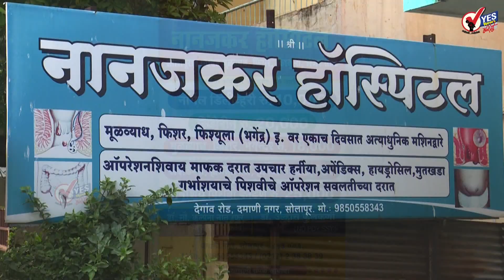दुपारच्या बातम्या | 'उद्धवा' अजब तुझे सरकार? वर्क फ्रॉम होम..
महाराष्ट्राचे मुख्यमंत्री उद्धव ठाकरे हे तब्बल दोन वर्षात एक किंवा दोनच वेळा मंत्रालयात आले आहेत. त्यांच्या बहुतांश बैठका वर्षा या मुख्यमंत्र्यांच्या निवासस्थानी किंवा सह्याद्री अतिथीगृह या ठिकाणी होतात. बऱ्याच बैठका तर ते व्हीडिओ कॉन्फरन्सद्वारे घेतात. त्यामुळे उद्धव ठाकरे सरकारचा अजब कारभार महाराष्ट्रातील तमाम जनतेला दिसू लागला आहे. सर्व कारभार अजित पवार पाहू लागल्यामुळे उद्धवा अजब तुझे सरकार  अशीच प्रतिक्रिया नागरिकांतून येत आहे. अधिवेशनामध्ये देखील मुख्यमंत्र्यांची दांडी दिसून आली. विधीमंडळ हिवाळी अधिवेशनाचा आज शेवटचा दिवस असून मुख्यमंत्री उद्धव ठाकरे हे अधिवेशनाच्या शेवटच्या दिवशी उपस्थित राहतील का, याबाबत आडाखे बांधले जात आहे. मुख्यमंत्री विधानसभेत येणार का, याबाबत थेट उत्तर देण्याचे टाळत राऊत यांनी 'वेट अॅण्ड वॉच' अशी प्रतिक्रिया दिली.

सिद्धेश्वर यात्रा... प्रस्ताव सरकारकडे
सिद्धेश्वर यात्रेच्या परवानगीविषयीचा प्रस्ताव जिल्हा प्रशासनाने राज्य सरकारकडे पाठवला आहे. आता सरकारच्या निर्णयाकडे लक्ष लागलेअसून जिल्हाधिकारी मिलिंद शंभरकर यांनी सांगितले की, विभागीय आयुक्त कार्यालयामार्फत प्रस्ताव पाठवला आहे. सरकारच्या सूचनेनंतर यात्राबाबत निर्णय जाहीर होईल. यात्रा, धार्मिक विधीबाबत महापालिका व पोलिस प्रशासनाकडून मत मागवले होते. त्याच्याआधारे प्रस्ताव शासनाकडे पाठवण्यात आला आहे.

विधानसभा अध्यक्ष निवडणुक : शरद पवारांचा ठाकरेंना फोन
विधानसभा अध्यक्षपदाच्या निवडणुकीसाठी राज्यपाल भगतसिंह कोश्यारी यांनी कायदेशीर मुद्दे उपस्थित करीत तारीख निश्चित केली नसली तरी ही निवडणूक मंगळवारी घेण्याबाबत महाविकास आघाडीचे नेते ठाम होते.  दरम्यान राज्यपालांच्या संमतीविना निवडणूक होऊ नये अशी भूमिका राष्ट्रवादी काँग्रेसच्या नेत्यांनी घेतली आहे. दरम्यान याच मुद्द्यावर राष्ट्रवादी काँग्रेसचे अध्यक्ष शरद पवार आणि उद्धव ठाकरे यांच्यात फोनवर चर्चा झाली आहे.

३०० गावांत CCTV यंत्रणा
सोलापूर जिल्ह्यात ३०० गावात सीसीटीव्ही यंत्रणा कार्यान्वित करण्यात आल्याची माहिती पोलिस अधीक्षक तेजस्वी सातपुते यांनी दिली आहे. जवळपास अकराशे गावांमध्ये सीसीटीव्ही बसवण्याचा मानस असून दोन - तीन महिन्यांत तीनशे गावात ही यंत्रणा कार्यान्वित झाली आहे. याशिवाय ग्राम सुरक्षा दल अंतर्गत गावातील काही माहिती पोलिसांपर्यंत तत्काळ मिळावी आणि गावकऱ्यांना एकदम याची माहिती व्हावी यासाठी सायरन यंत्रणा कार्यान्वित करण्यात आली आहे. यामुळे प्रत्येक गावातील नागरिकांमध्ये सतर्कता आली आहे.

व्हॉट्सअ‍ॅपवर वर्तमानपत्रे शेअर करणाऱ्यांना न्यायालयाचा दणका!
दिल्ली उच्च न्यायालयाने व्हॉट्सअ‍ॅपला नवे निर्देश दिले आहेत. व्हॉट्सअॅप ग्रुपवर वर्तमानपत्रांच्या ऑनलाईन एडिशन अर्थात ई-वर्तमानपत्रे शेअर करणारे ग्रुप बंद करण्यात यावेत, अशी याचिका दिल्ली उच्च न्यायालयात दाखल झाली होती. या याचिकेच्या सुनावणीदरम्यान न्यायालयानं व्हॉट्सअ‍ॅपला हे निर्देश दिले आहेत. अनेक व्हॉट्सअ‍ॅप ग्रुप आहेत जिथे ई-वर्तमानपत्रे बेकायदेशीररीत्या शेअर केली जातात, असंही याचिकेत म्हटलं आहे. यासंदर्भात पुढील सुनावणी २ मे २०२२ रोजी होणार आहे.